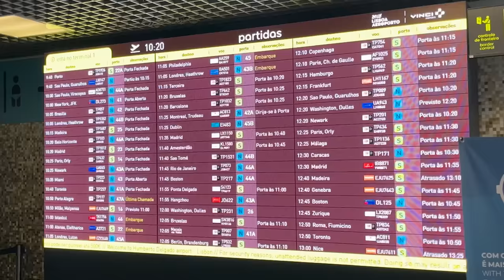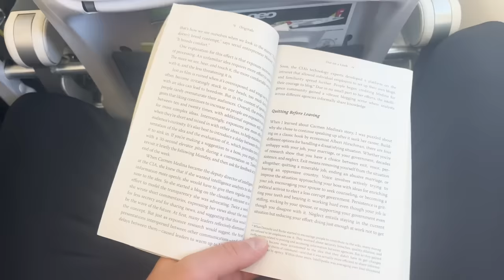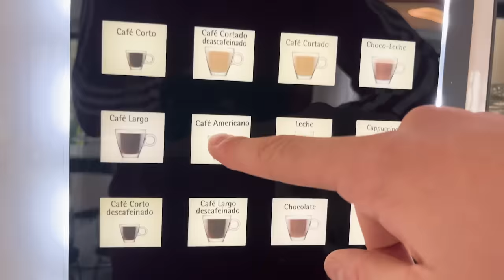I Had a Basketball Game on an Island... Pro Player Game Day Vlog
We are back with another overseas pro basketball game day vlog! This time we have to travel same day to Azores, a Portuguese Island in the Atlantic Ocean. Come with a pro basketball player as I show you one of the craziest game day experiences I have had in my career... Make sure to watch until the end for a film breakdown of the game!

Let's keep building!

As always, live Atypical...

 / treydrechse.  .